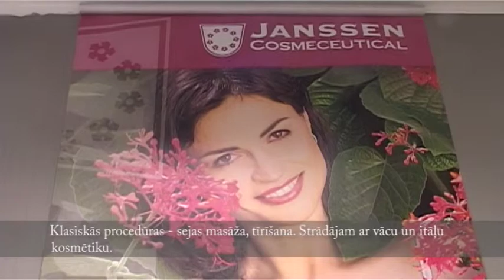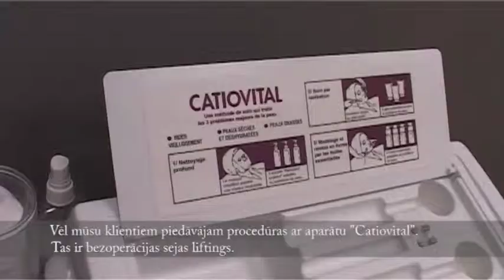Beauty Secrets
Skaistumkopšanas salons